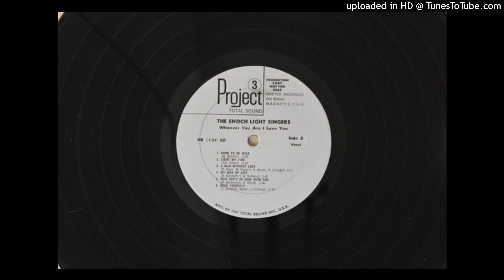My Way Of Life - The Enoch Light Singers (1968) Normal Pitch!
Here's the version that sounds like it's more on key.